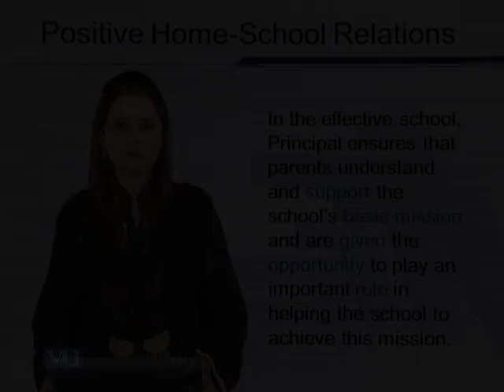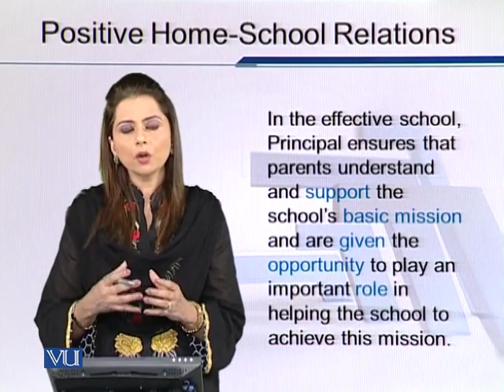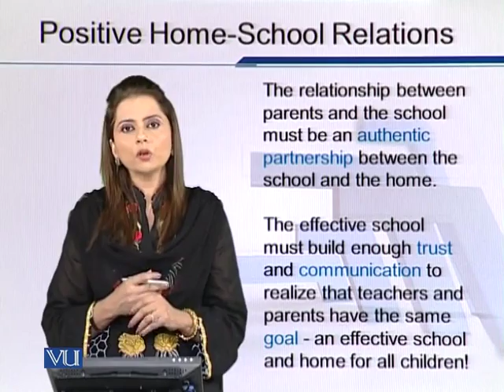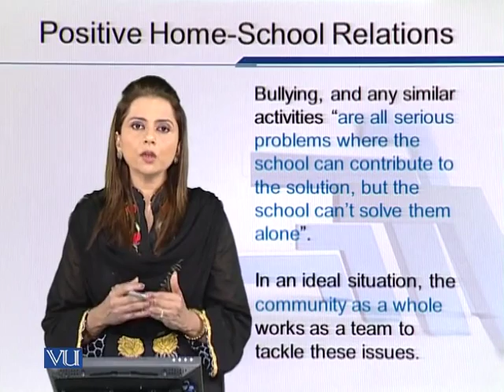EDU602_Topic011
EDU602 - Educational Leadership and Management: Topic 11

NOTE: The same course is offered in both Under-Graduate and Graduate Levels with codes EDU602 and EDU702 respectively.